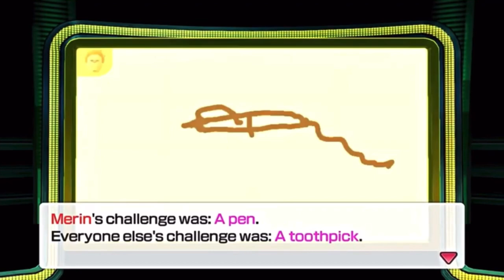Silly Spencer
Sorry again for not uploading, been wanting to do a project. Mainly the incomplete lp of Pokémon Sun. That alongside with clutch moments with WRTP,  My Personal Story with WRTP and more. But yeah, don’t be a Spence.